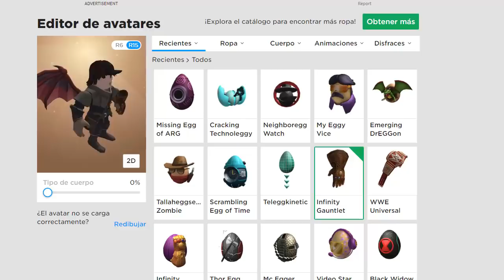Consigue Huevo Missing Egg of ARG | Nuevo evento Roblox Egg Hunt 2019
Egg Hunt 2019! Siempre subimos como conseguir todos los premios de los eventos de Roblox, ningún nuevo evento de Roblox se nos resiste! Vamos a entrar a Egg Hunt 2019 Scrambled In Time para conseguir el huevo Missing Egg of ARG! Uooo!

Dale un poderoso LIKE al video y déjanos tus comentarios, nos hace mucha ilusión leeros y ver que opináis!